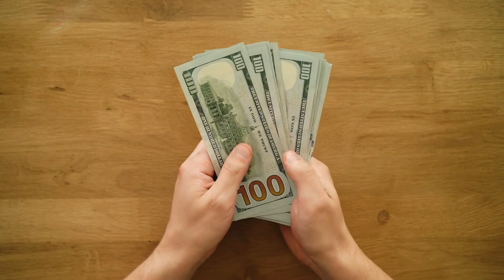The TRUTH About Supplements!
Many supplements contain active ingredients that can have strong effects on your digestive system.

If you are suffering from a digestive disease such as Acid Reflux, gastroesophageal reflux disease (GERD), and IBS, then taking supplements can make you sicker!

In this video, Christian Nix reveals The TRUTH About Supplements!